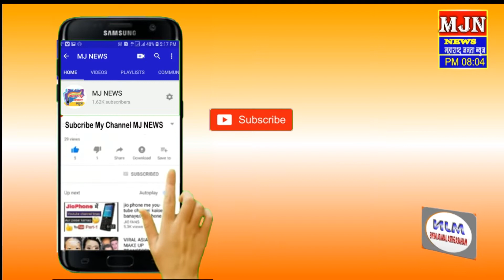MJN जामनेर वनअधिकारी यांचे नागरिकांना आवाहान......